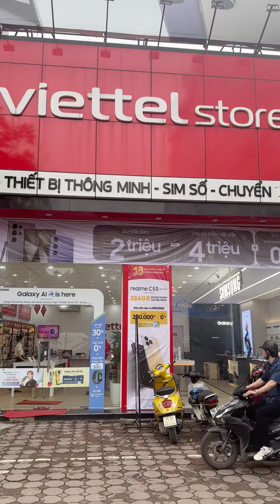Một câu chuyện tình yêu thật cảm lạnh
👍 ĐỪNG QUÊN

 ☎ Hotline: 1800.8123